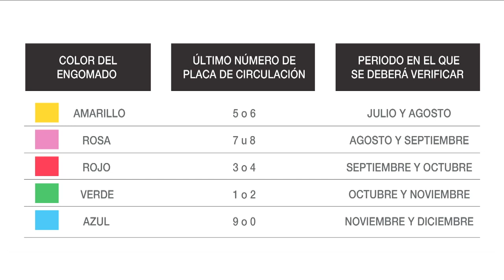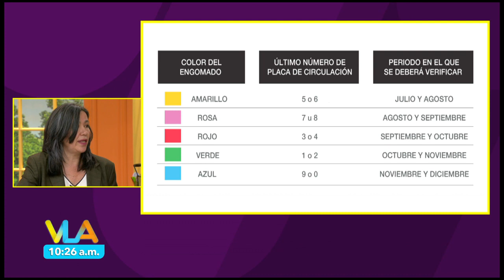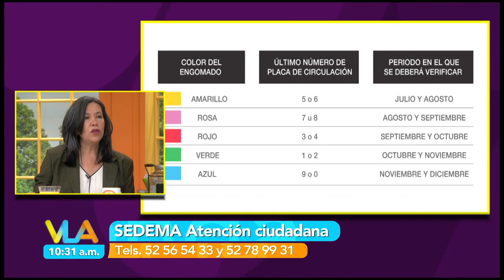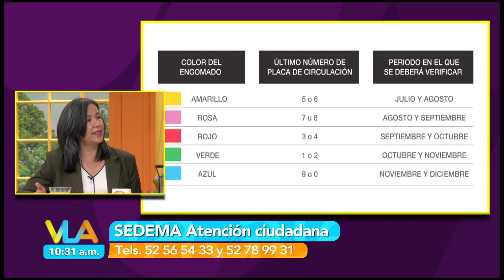Cómo verificar tu auto, paso a paso | Venga la Alegría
Los centros de verificación ya están siendo abiertos y nuestra especiaista de hoy nos dice cuál es el mejor momento para verificar tu auto y cuándo te toca hacerlo